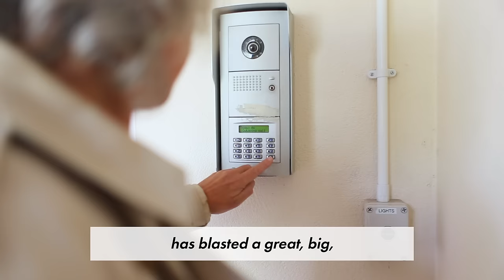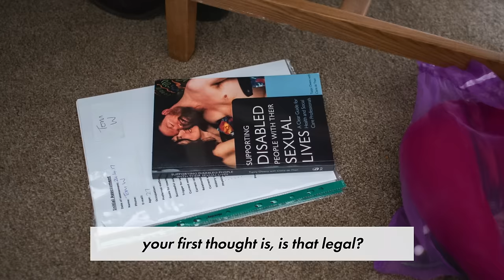Sex surrogate gives man with disability a ‘rocket-propelled’ sex life | New York Post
Thomas Williams spent his life believing he was “ineligible” for a sex life — a lonely reality for many adults living with disabilities.

The 28-year-old, who has cerebral palsy, told The Post he never had an erotic experience of any kind — until 58-year-old Sue Newsome came into his life.

Newsome, a full-time sex surrogate and therapist from Staffordshire, England, helps others explore their sexuality and develop skills through one-on-one, hands-on coaching.

Typical clients include people who struggle with intimacy and anxiety, have experienced sexual trauma, or who have difficulty reaching orgasm. Newsome said up to 60 percent of them have disabilities, and they range in age from 20-somethings to people in their 60s.

She meets Williams once a month, with a typical session involving busting myths about sexuality, teaching him healthy masturbation practices and helping to boost his confidence.

Surrogacy services typically run $85 to $130, and Newsome does not have sex with her clients. Yet Williams’ is a very satisfied customer.

“Working with a sex surrogate has blasted a great, big, rocket-propelled grenade through the myth that I am disabled and I therefore have relinquished the right to sexual expression,” Williams told The Post. “That’s bollocks!”

Newsome, who also counsels men and women who feel they have compulsive sexual behavior, kinks or fetishes, said working with a client who has a disability is about “enabling.”

“The first part of my work with them is meeting them and really understanding what it is they want help with,” Newsome said, “but also really getting a feel for what their environment is, what their living situation is and also fully understanding their physical situation — what are their limitations?”

During one session with Williams, for example, Newsome presented him with a masturbation sex toy that fully encloses his penis, something she explains is “not something you can easily do with your hand.”

A couple Newsome works with both have cerebral palsy and came to her hoping to achieve penetrative intercourse. Because that was not an option, she helped them expand their repertoire for pleasure to achieve a healthy and fulfilling sex life without penetration.

“It’s not sordid like people would assume,” Williams’ nurse Cheryl Birch, who introduced the Williams to Newsome, said. “It’s just a massive impact on a person that’s entitled to it.”

And for Newsome, empowering clients is really what sex — and surrogacy — is all about.

“For me, it’s quite rewarding to see the journey that Tom has been on,” she told The Post. “If by working with someone I can help them or I can support them in finding some more joy or a greater sense of self, then that for me is magic.”